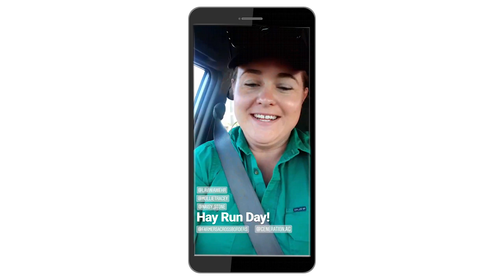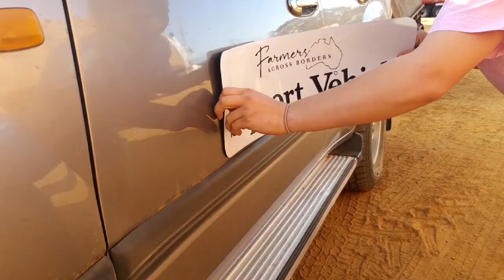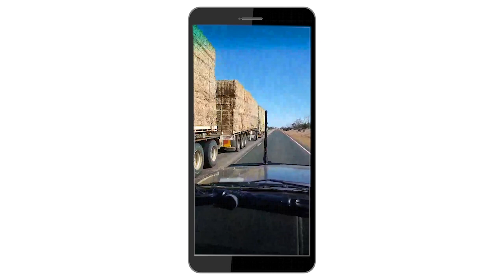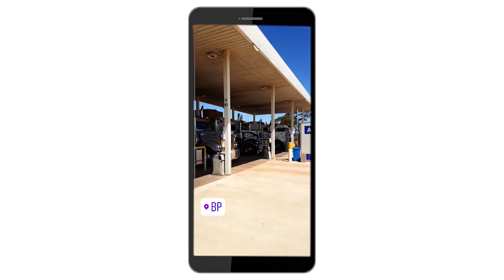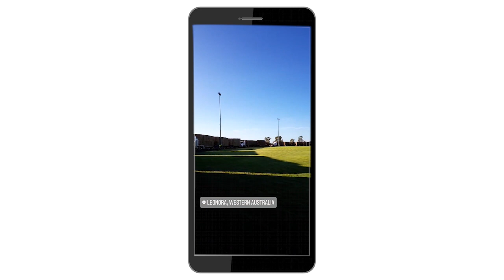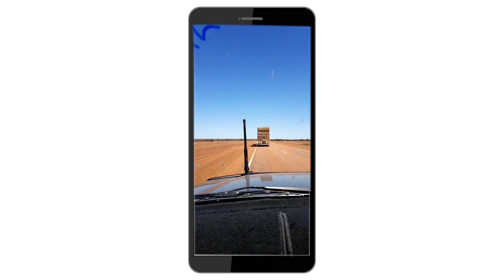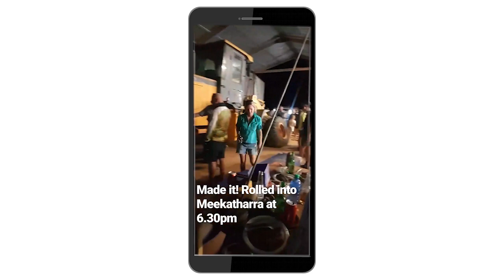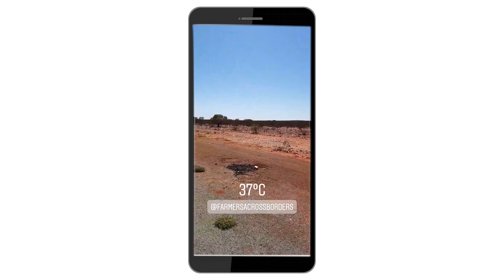BTS Hay Run Vlog || Farmers Across Borders Meekatharra Run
We were stoked to join Farmers Across Borders on their first hay run of 2020 to Meekatharra, arriving on Australia Day. Here's your behind the scenes look at what goes on as part of a convoy of 20 trucks traveling 1,500 kilometres.

Follow us over on Instagram for all the latest updates on new vlogs and events: @generation.ag